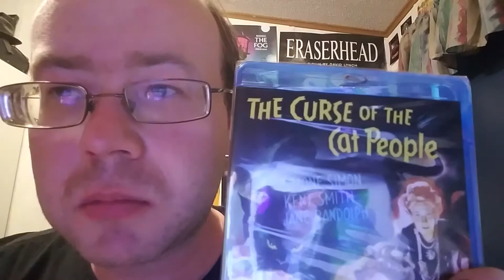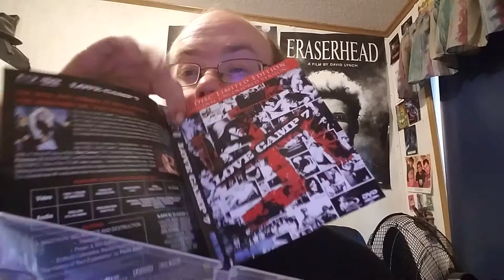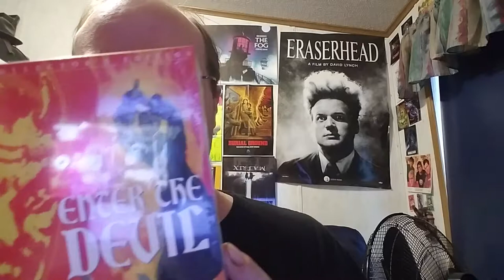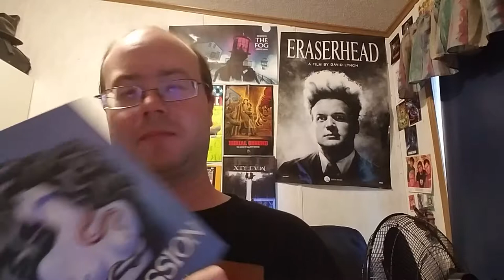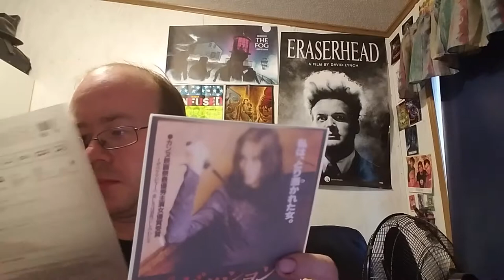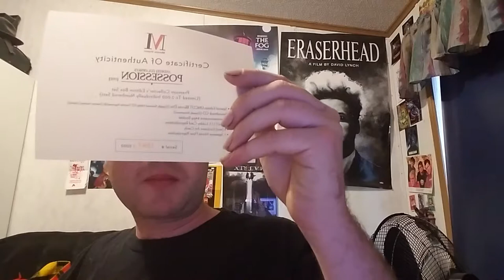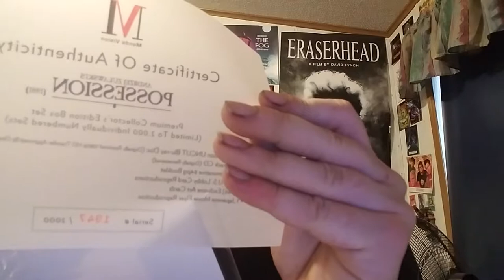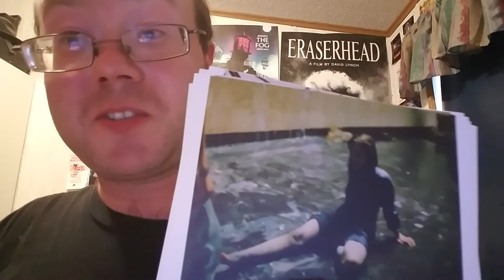Mostly Video Nasty Unboxing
Made this a few months ago.